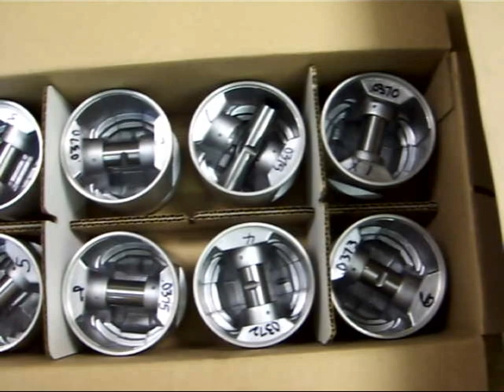Engine block back from machine shop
1955 Buick 322 nailhead engine block and parts. Just got them back from the machine shop.